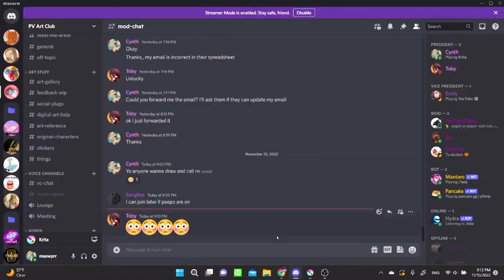Teen Artist Explains Her Unique Style of Art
Cynthia Ho is a senior at PVHS and is Co-President of the art club. She uses paints, pencils, and ink to express herself - but also uses digital art for more versatility. Filmed and edited in 2 days. This is the first video in a while that I've truly been proud of.